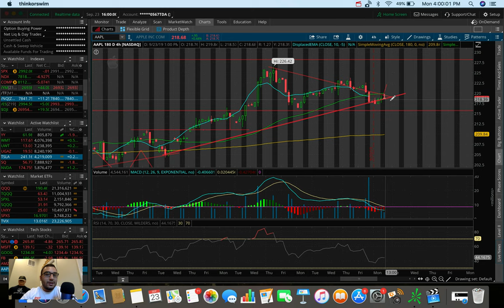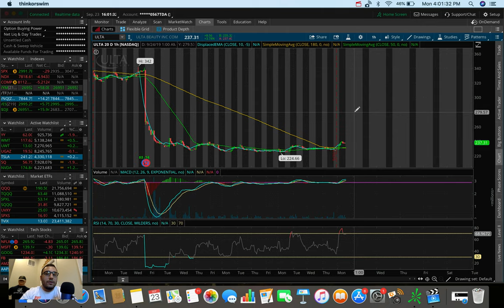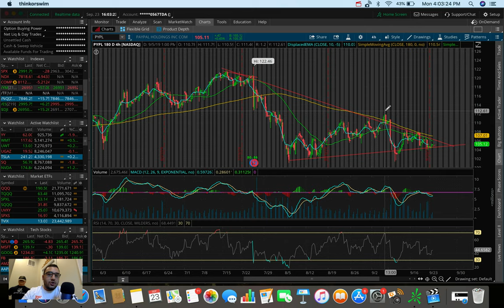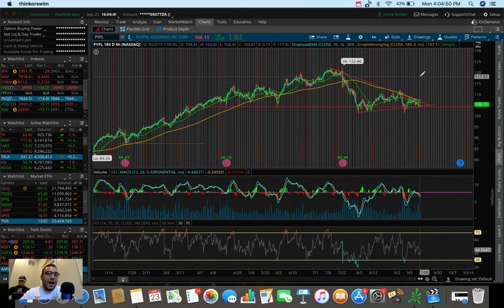2 HOT STOCKS To Trade RIGHT NOW! | Stock Market Update 9/23/19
The stock market today wasn’t the most eventful day we’ve seen.  The major markets including the S&P 500, the Dow Jones, and the Nasdaq were pretty flat at the close.  The stocks/ETFs talked about in this video include: Apple (AAPL), Chipotle Mexican Grill (CMG), Ulta (ULTA), Kraft Heinz (KHC), and PayPal (PYPL).  The charting software I’m using in this video is called ThinkOrSwim by TD Ameritrade.  Thanks for your time!